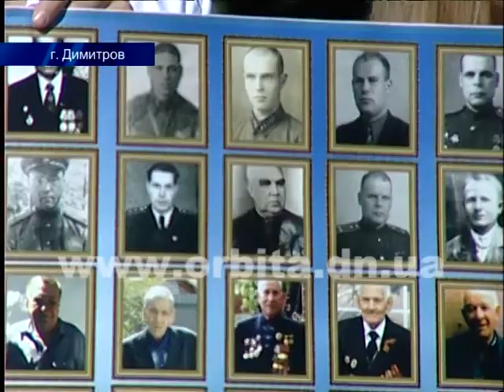Ветеранов Димитрова поздравили с Днем освобождения Донбасса